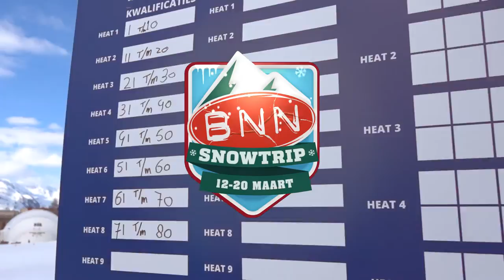DAG 2: BNN SNOWTRIP 2016 | Domien Verschuuren | Di-rect | Driehoek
BNN Snowtrip 2016. Het was Epic! Wil jij volgend jaar ook mee? Check dan

Leuk hè YouTube! Maar je kan ons ook op andere kanalen vinden en volgen!

Oké, zien we je daar!